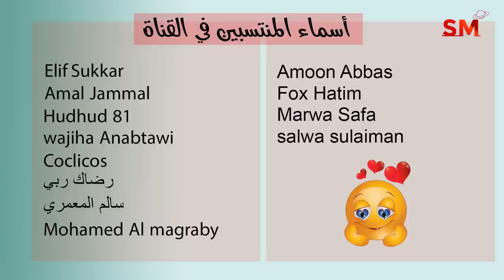توقعات الأبراج اليوم الخميس 8 أيلول سبتمبر 2022 سعيد مناع